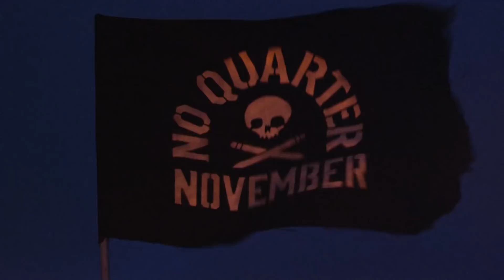No Quarter November 2018 Trailer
2018 No Quarter November has been put into an anthology available for purchase